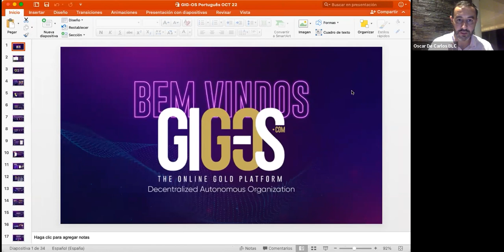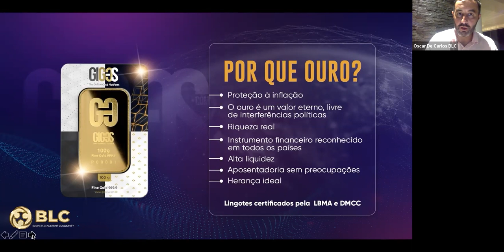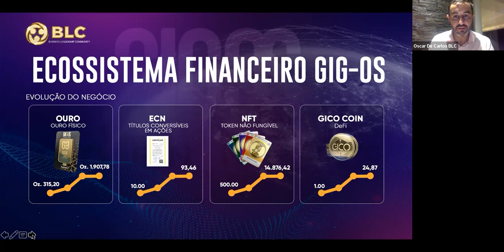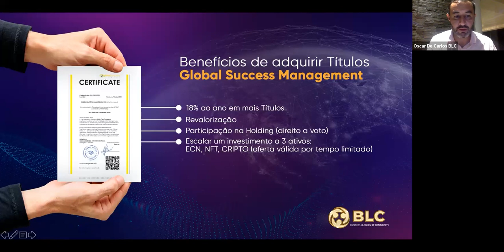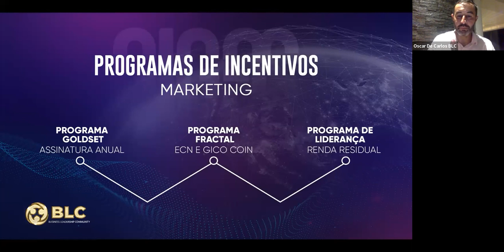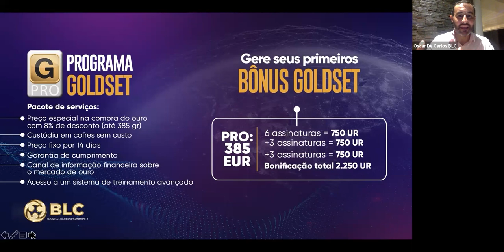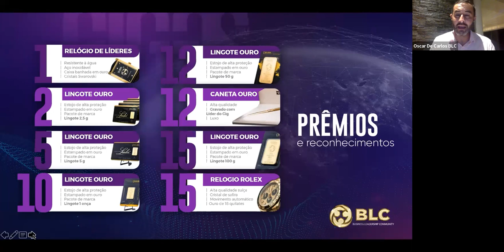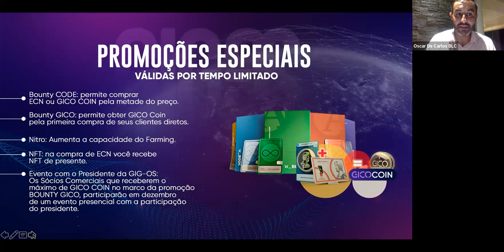Ouro e Negócios GIG-OS com *Oscar De Carlos*